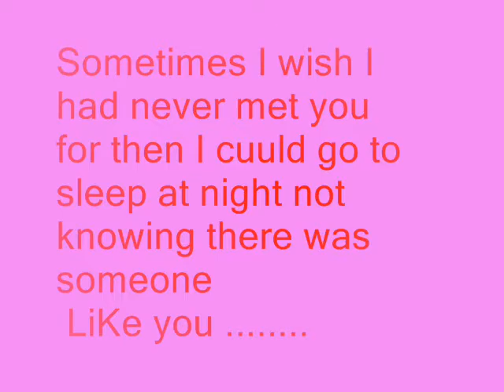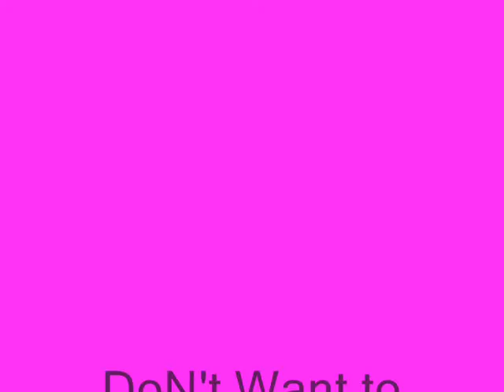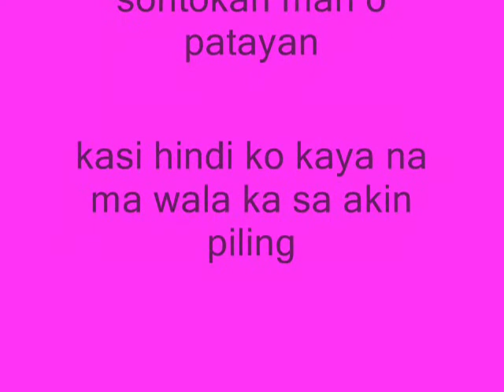iiwan mo na lng ba ako